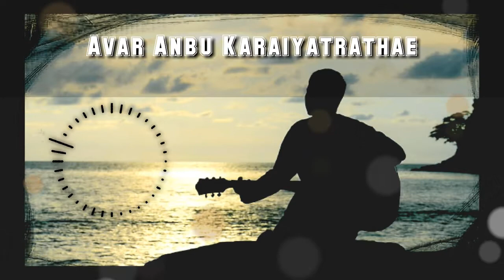TPM Whatsapp Status | கர்த்தரை பாடியே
Greetings to Everyone in the name of the God Almighty

Here we Hear and See Christian songs and messages and incidents, Characters in the Bible.

And to know the Important Doctrines in the Bible.

May God Helps Us.